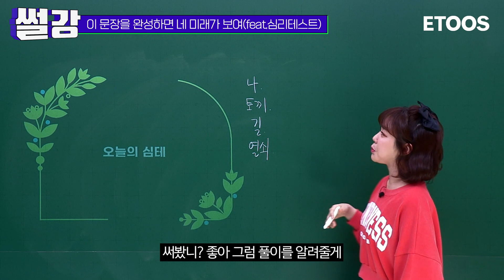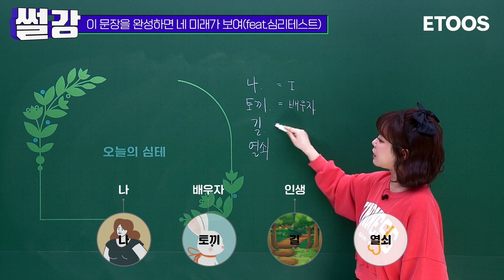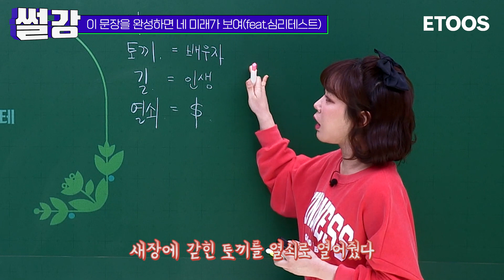[썰강] 이 문장을 완성하면 네 미래가 보여 (feat.심리테스트) [주혜연]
공부하다 잠올 땐 심리테스트 해볼까?
이 문장을 완성하면 네 미래가 보여!
쭈샘이 알려줄게 잠시 쉬어가자~